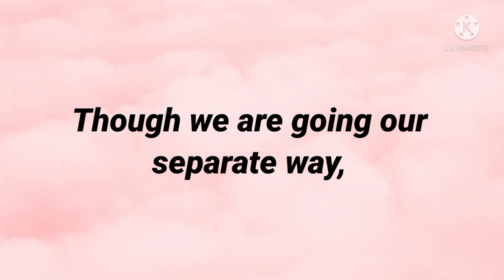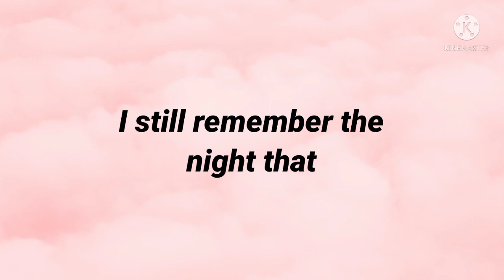DM to DF Today ❤ I Still Remember 🦋 Love Message From Divine Masculine (72)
Divine Masculine to Divine Feminine Channelled Message